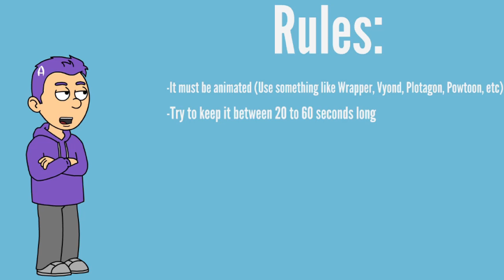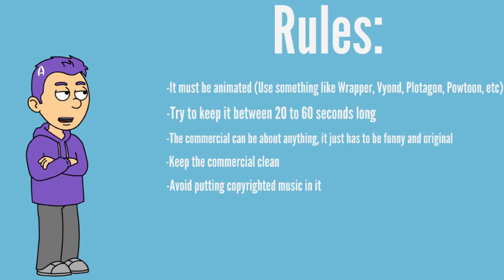[CONTEST ENDED] Make a Commercial for the Parody of Get Ungrounded Trivia Episode 10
Submit here: closed